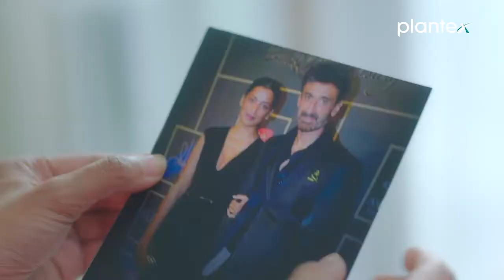Plantex Letter Box: The Ultimate Home Mail Solution | Shop Now on Amazon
The Plantex Letter Box offers a seamless blend of durability and design, ensuring your letters, documents, and parcels are safely stored until you retrieve them. Whether you're looking to upgrade your home postal system or seeking a chic solution for your office, Plantex has got you covered.

Explore the functionality and aesthetics of the Plantex Letter Box in our video.